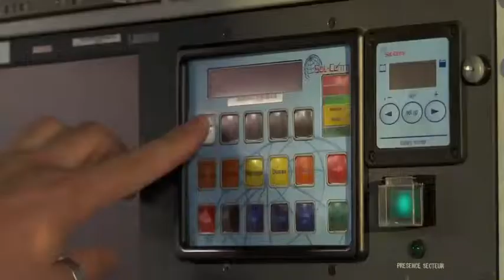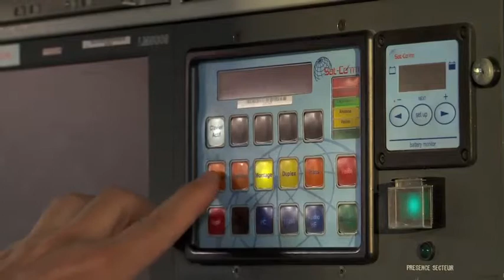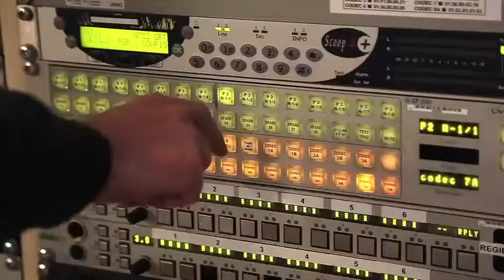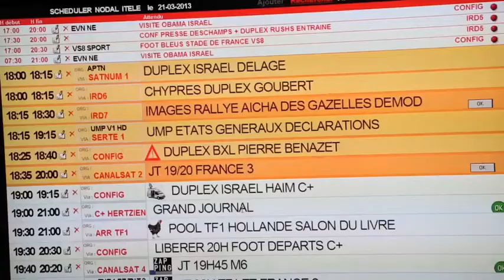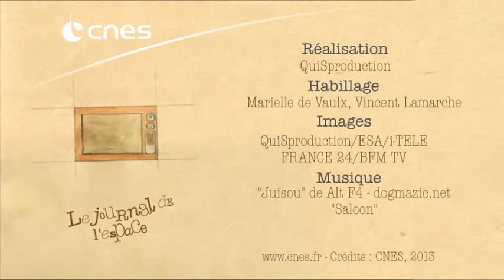Les satellites au service de l'info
Nous avons suivi sur le terrain une équipe de journalistes de la chaîne de télévision i-Télé. Rencontre avec ces professionnels qui utilisent le satellite au quotidien.